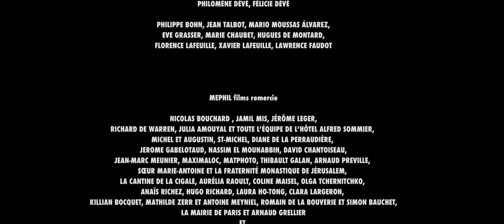Eva K. (2019)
Eva K. est un court-métrage écrit et réalisé par Hugo Parthonnaud en 2019 - avec Louise Grinberg et Jean-Baptiste Maunier - produit par Mephil Films

Eva K. is a short film written and directed by Hugo Parthonnaud in 2019 - with Louise Grinberg and Jean-Baptiste Maunier - produced by Mephil Films